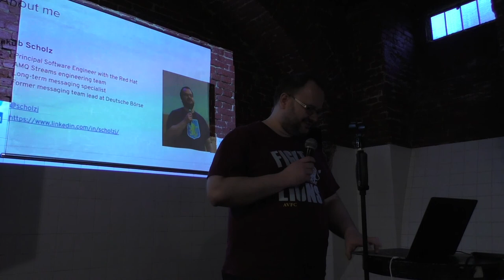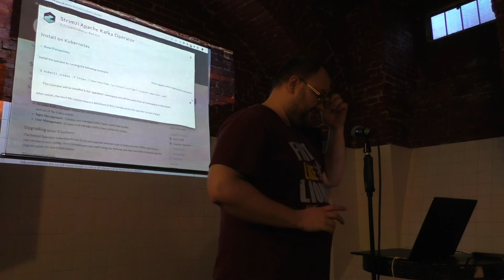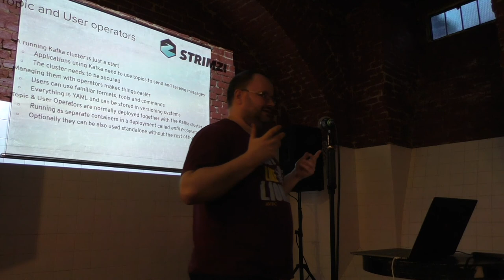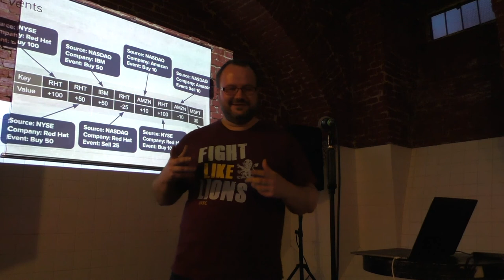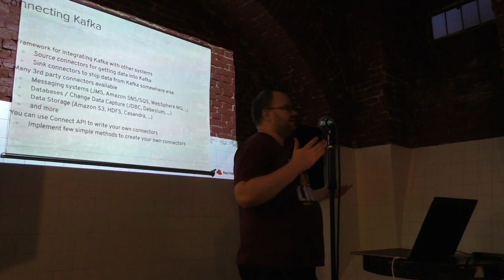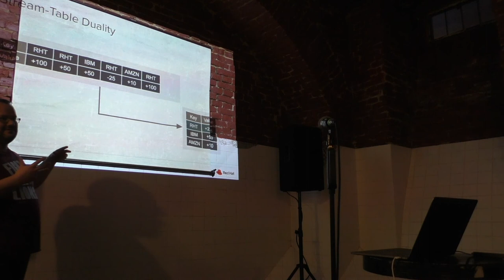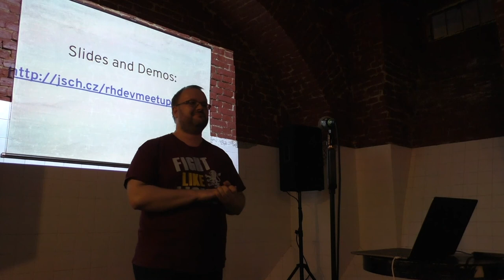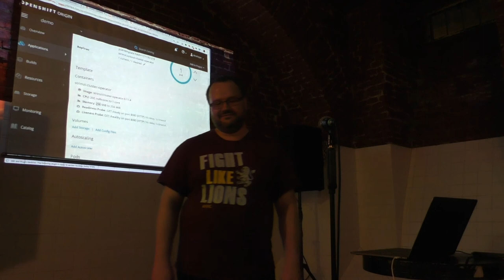Jakub Scholz - Apache Kafka on OpenShift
Apache Kafka is one of the most popular platforms for messaging and streaming. This talk will show how easy it is to deploy Apache Kafka on OpenShift and Kubernetes using the Strimzi operators with just a few YAML files. It will also demonstrate how you can easily connect to Kafka and Strimzi from your own applications in a secure fashion using authentication and authorization. The demo will include several applications including Kafka Connect connectors and Kafka Streams API applications.

Speaker bio: Jakub is a principal software engineer in the Red Hat AMQ Streams engineering team. He has a long-term experience in messaging and lately focuses mainly on Apache Kafka. He is one of the core maintainers of the Strimzi project, which delivers several operators and tools for running Apache Kafka on Kubernetes and OpenShift.